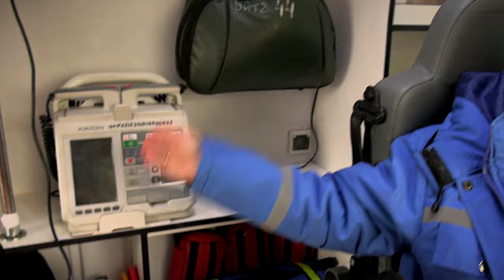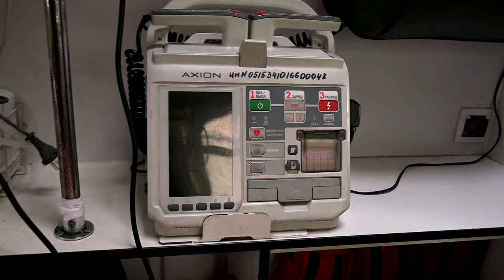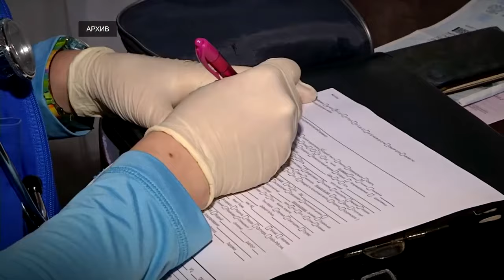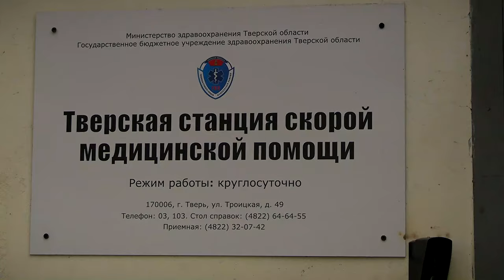День медицинской сестры скорой помощи